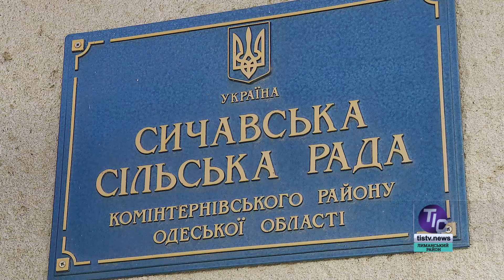Село - з селом. Нардеп Степан Чернявський прокоментував перспективи об’єднання Сичавки в ОТГ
Степан Чернявський, депутат Верхновної Ради України від 138 виборчого округу покоментував ситуацію після проведення круглого столу у Сичавці. На початку листопада, коли відбулася зустріч обранця з мешканцями цього села, представниками Визирської ОТГ та Южного, було прийнято низку доленосних рішень, котрі повинні назавжди припинити суперечки стосовно майбутнього Сичавки…